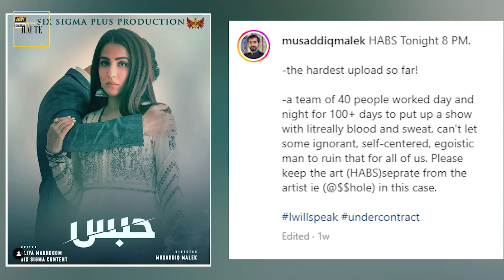Musaddiq Malek Shares What Went Into Creating Habs | Director's Perspective